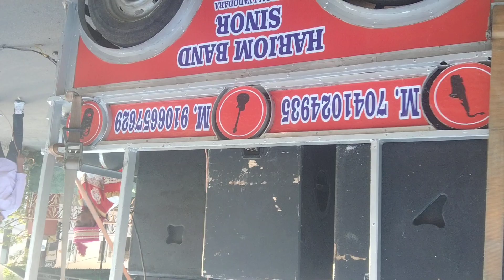Hari om band sonor and tarsali vadodara mo.9106657629 14/2/2023